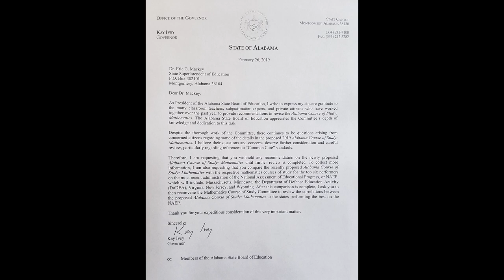The vote has been postponed on the 2019 Alabama Math Standards!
The March 14th, 2019 vote on the proposed Alabama math standards(Common Core) has been postponed by Governor Ivey.  She has heard the concerns of citizens across the state and is asking for further review.  To see documents which we provided to all state board members on the failure of Common Core math in Alabama and the nation and to see our recommendation to replace Common Core with proven standards, go